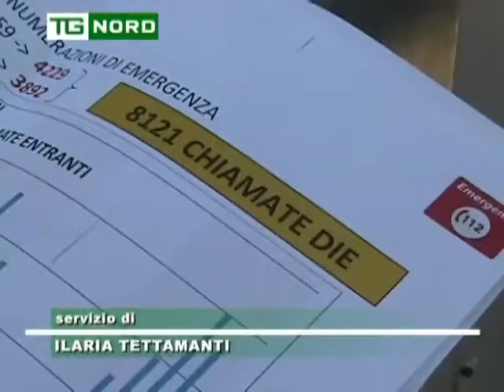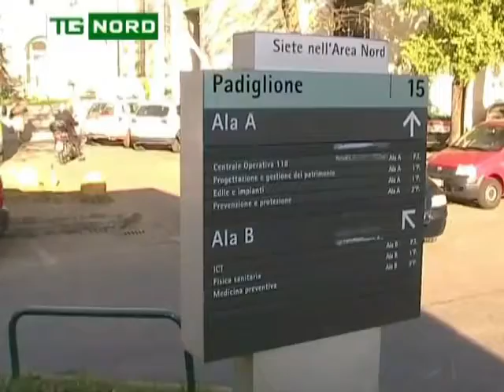Regione Lombardia - MARONI - ZOLI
Regione Lombardia - MARONI - ZOLI - Numero Emergenza 112